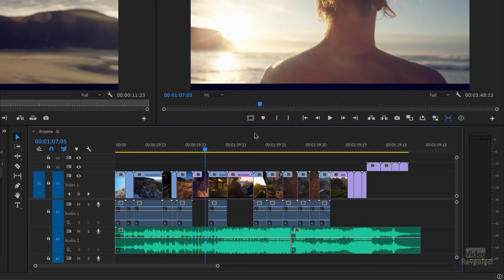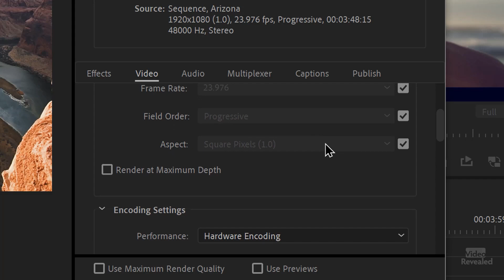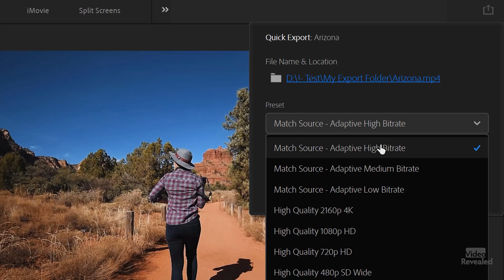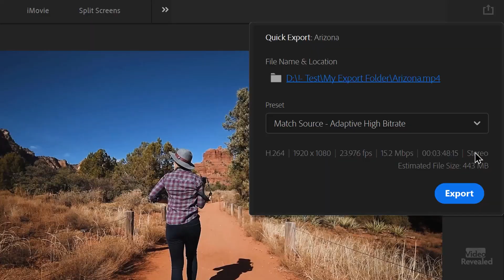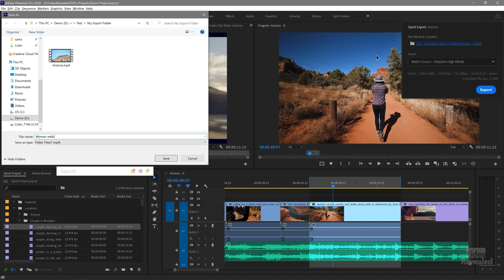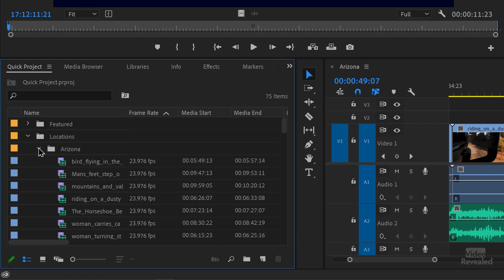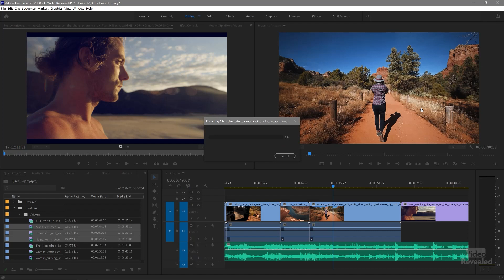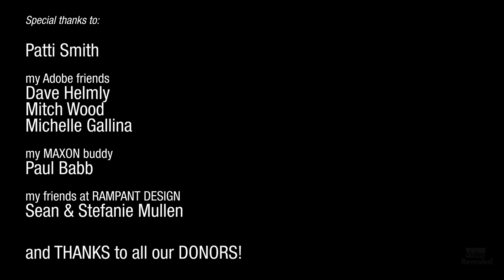QUICK EXPORT in Adobe Premiere Pro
This menu item is your key to the fastest export in Premiere Pro. Also covered are export default and the best format for most users.

QUESTIONS?

THANKS!